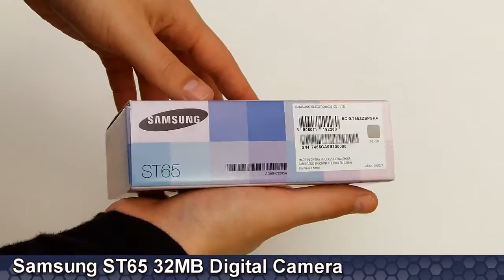Samsung ST65 32MB 14.2 Digital Still Camera - Unboxing by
- Digital Image Stabilization
- Smart Auto
- The slim case packs a 5x zoom
- 14.2 Megapixels and 720p video captures every tiny detail